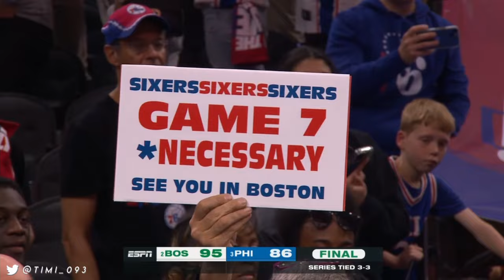Jayson Tatum R2G6 Highlights vs Philadelphia 76ers (19 pts, 9 reb, 6 ast) | 2023 NBA Playoffs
Statline: 19 pts (5-21 FG, 4-11 3PT, 5-5 FT), 9 reb, 6 ast, 2 stl, 2 blk in 43 minutes

► if you want to become my Patron
► if you want to support me the other way

I am Timi and this is channel about the Boston Celtics. You can find here highlights, analysis, news and more. All suggestions are greatly appreciated.

Special thanks to Patrons:

► John Kinsella
► Alan Post
► Jimmy Chen
► Bill Hogan
► Justin Burke
► Donovan Beatty
► Jeevan Singh
► Matthew Bontempi
► Matthew Berlanti
► Ryan Bernardoni